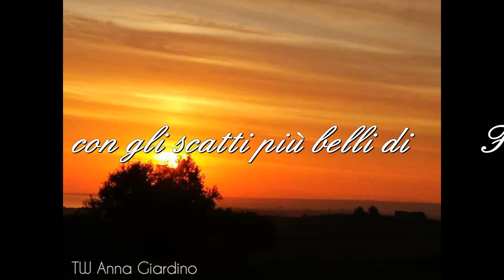Dall'alba al tramonto da Termoli a Campomarino con gli scatti più belli di Febbraio 2019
Montaggio di Ezio Varrassi con la fotografia di Angela Costantiello, Anna Giardino, Safi Antasia & Sandra Scarmignan